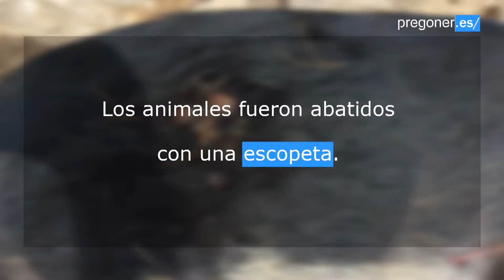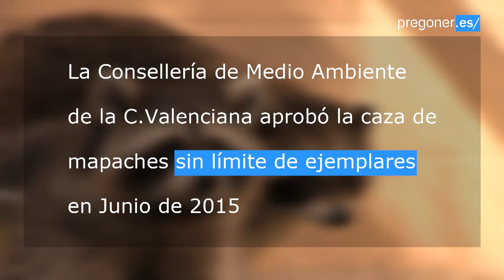Especies invasoras, una amenaza al equilibrio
Cuando un animal o un vegetal se integra en un hábitat que no le corresponde puede convertirse en una plaga y acabar con otras especies autóctonas, transportar nuevas enfermedades o destrozar cultivos. Esta nueva especie recibe el nombre de invasora porque invade el ecosistema en el que se integra y rompe su equilibrio.